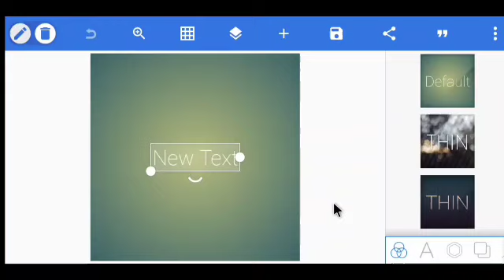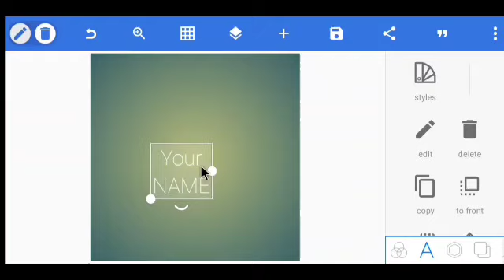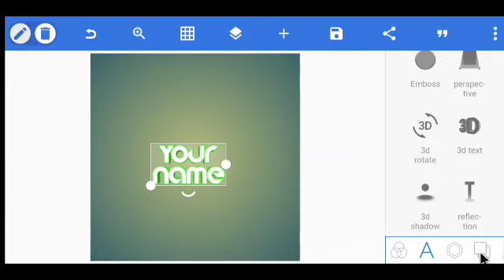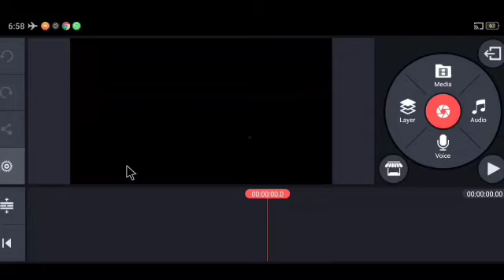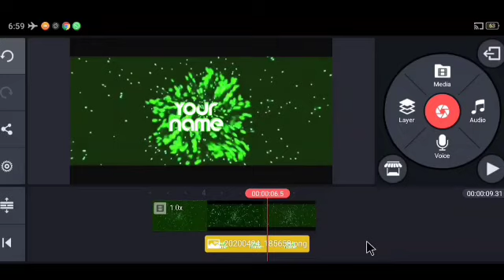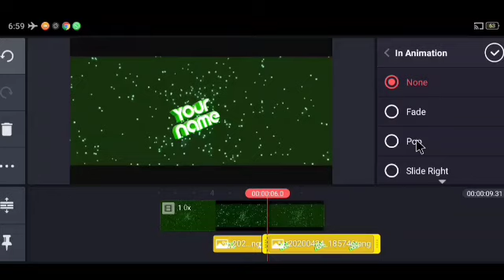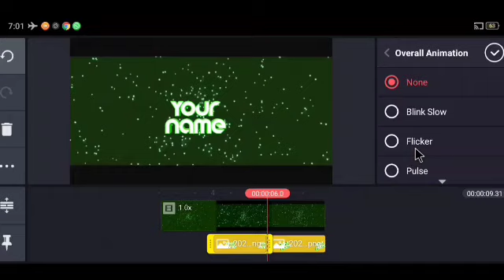How to Make 3D intro in Kinemaster in Hindi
Video Title::::: How to Make 3D intro on in Kinemaster in Hindi

Hi guys welcome back to our Channel Technical Stuff, today in this video iam going to teach you How to Make 3D intro in Kinemaster in hindi, hope you guys like it and pls do consider like if you like my videos and SUBSCRIBE for more updates THANK YOU 🙏

Myfreevideostuff

Some of my resent videos